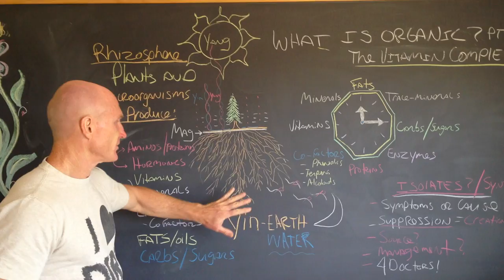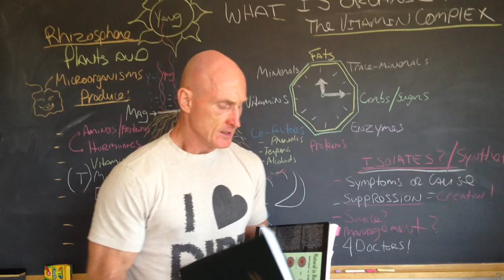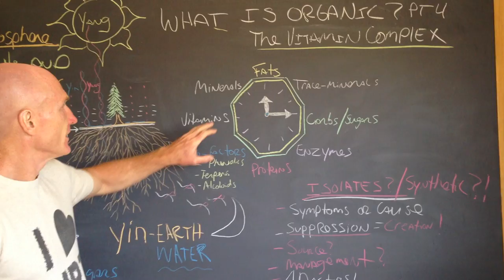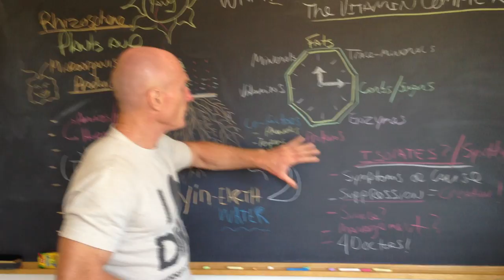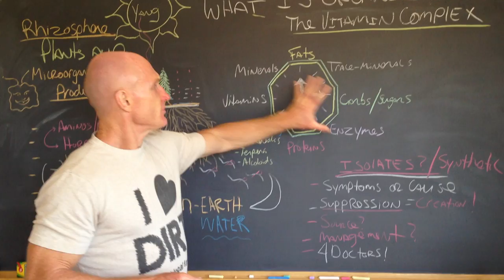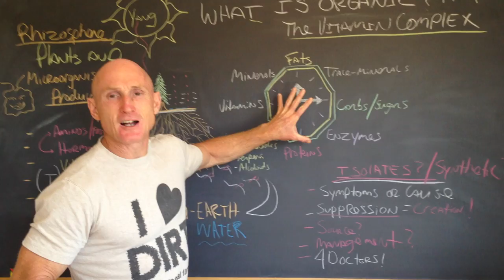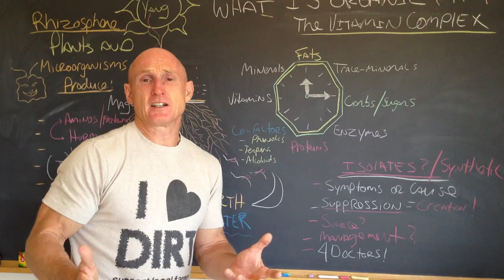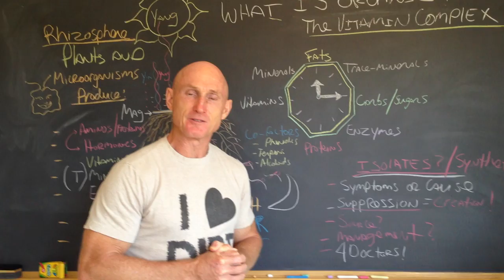What Is Organics? part 4: The Vitamin Complex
In Part 4 of What Is Organics? Paul Chek reviews essential concepts about how vitamins actually function in nature, and how that relates to the use of what we call "vitamins" purchased today.

for more Paul Chek information.

Paul Chek is founder and creator of the CHEK Institute & PPS Success Mastery Program.

If you are looking for advanced human development for yourself seek a qualified CHEK Practitioner in your area. there are over 10,000 world wide!